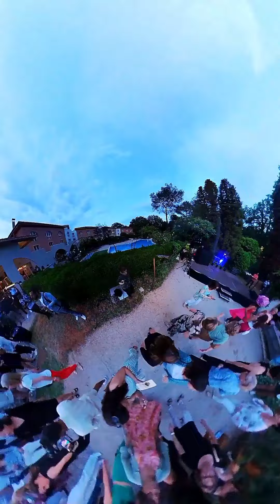Soirée évènementielle pour un monde magique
Le monde du cirque revisité pour une belle soirée forte en compétence technique et artistique, à l'hôtel Mercure de Sophia Antipolis, qui offre un superbe cadre dépaysant entouré de nature.

Thème de fête, monde parallèle avec jeux d'optique par la caméra 360 pour un embarquement immédiat !